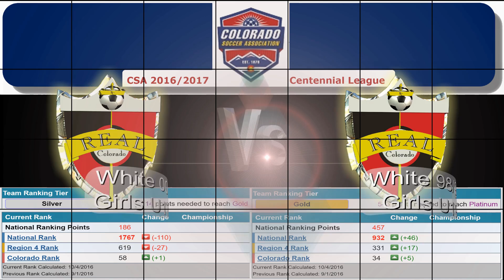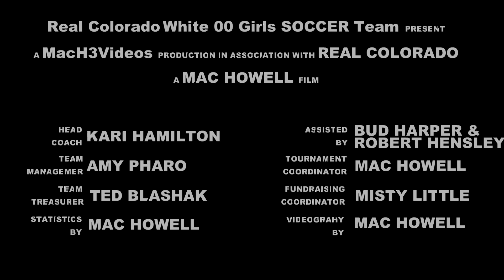Miki Howell #90 | CSA Centennial League U19 Womens Elite Group B Vs REAL COLORADO WHITE 98/99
CSA Centennial League U19 Womens Elite Group B
Game #5 @ Real Colorado White 98/99
Turf Field
Highlands Heritage Regional Park | Highlands Ranch, CO